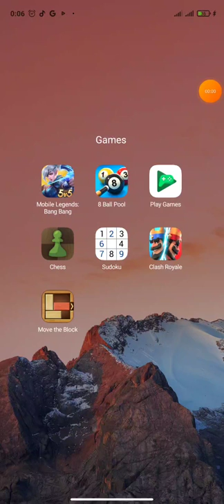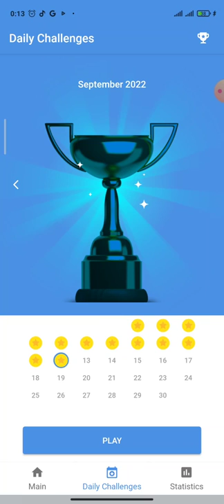Daily Challenge (12 September 2022) - Game play sudoku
In order to get the greatest benefit of puzzles, experts encourage seniors to mix it up and do a variety of different puzzles. Think of it like exercise – if you do the exact same routine every day, your body will become complacent and you won’t maximize the benefits. Here are some examples of the best types of puzzles for seniors that you should consider trying:
Sudoku. Sudoku is a logic-based puzzle in which players insert the numbers one to nine into a grid consisting of nine squares in such a way that every number appears once in each horizontal line, vertical line, and square. If that sounds challenging, that’s because it is. There are six different difficulty levels that will challenge everyone from complete novices to dedicated masters.